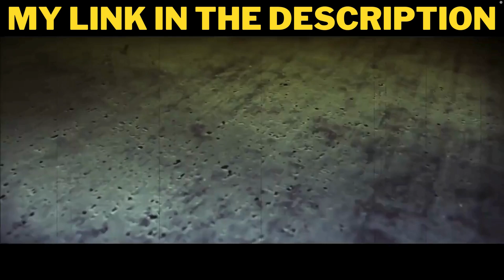I will write your name in an ancient egyptian font symbol | egypt concept art | egyptian character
I will write your name in an ancient egyptian font symbol | egypt concept art | egyptian character | egyptian goddess art.
Explore the wonders of ancient Egypt and its vibrant culture like never before through the captivating lens of concept art. Immerse yourself in a world where myth and history collide, where pharaohs rule with divine authority and the Nile flows as the lifeline of civilization. With every stroke of the artist's brush, see iconic landmarks such as the majestic pyramids of Giza, the majestic temples of Luxor, and the bustling streets of Cairo come to life in stunning detail. Immerse yourself in the world of gods and monsters, where mythical creatures and legendary deities roam the desert sands. The conceptual art of Egypt invites you on a visual journey through time, where the past meets the present in a symphony of color and imagination. Embark on an adventure of discovery and wonder as the mysteries of this ancient land reimagined through the artistic vision of talented creators are revealed to you. Experience Egypt as you've never seen it before, where every image tells a story, and every work of art is a gateway to another world.
Crafting unique hieroglyphic designs for any occasion. Elevate your creative journey with captivating ancient Egyptian art on papyrus. Collaborate for a dazzling fusion of history and personalized expression.

The work will be submitted in:

Basic service: your text up to 100 letters in any language with hieroglyphics in Egyptian Art illustration in a jpg or png photo in A4 size.
Standard service: design 1 figure in 1 color from your specifications with Baisc service + vector pdf photo for the figure design.
Premium service: design 1 figure in multi-color (up to 8 colors) from your specifications with Baisc service + vector pdf photo for the figure design.

NOTE: Global translational script substitutes Latin letters with hieroglyphic symbols, lacking a definitive dictionary due to translation challenges. Achieving accurate translations is unfeasible.